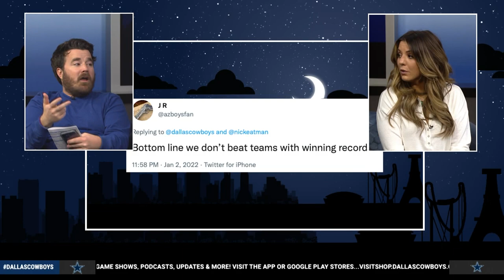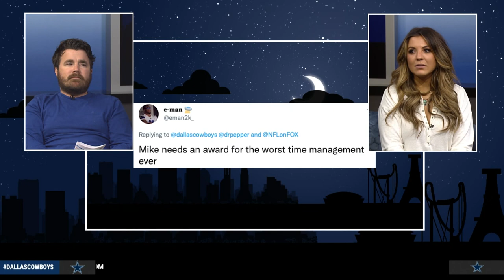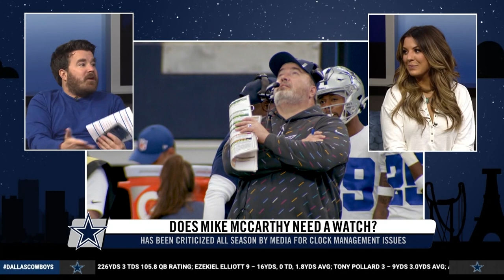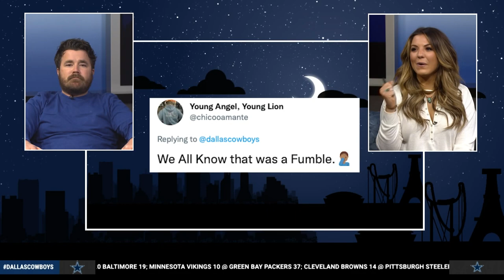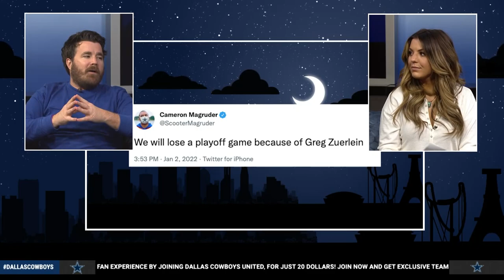The Star at Night: Drawing A Blank| Dallas Cowboys 2021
Kelsey & Dave react with their thoughts on what a tough loss to Arizona means for the postseason.